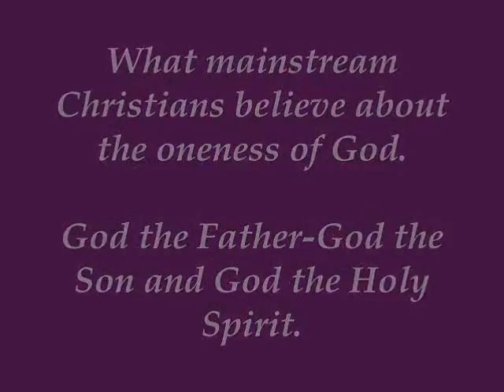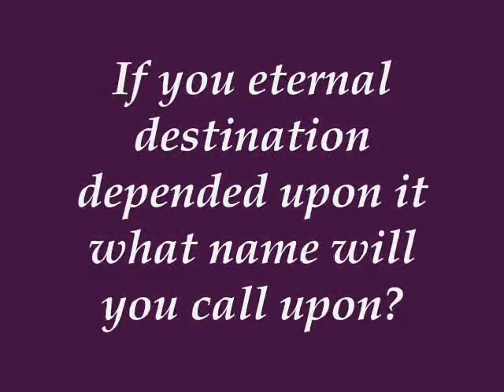Sacred Name Movement (2)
Sacred Name Movement and the names they use.